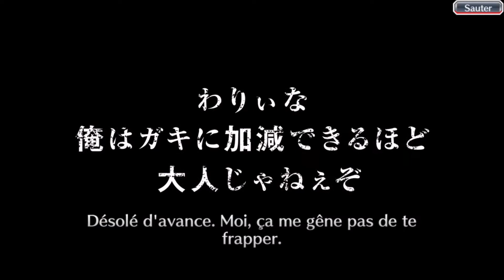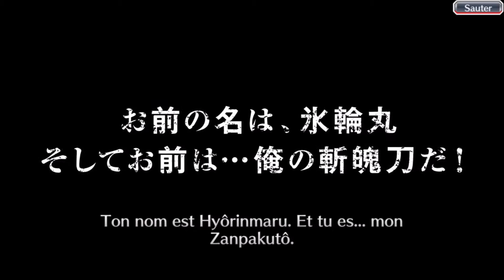Bleach: Brave Souls FR # gacha : Brave Selection - Uryu_Grimmjow_Izuru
(tirage effectué le 14-08-17)
Portail : Brave Selection
Orbes : 250
Tirage : Multi
Tickets Silver utilisés : 50

Petit tirage histoire de ... les persos proposés m’intéressaient et j'ai craqué, oubliant l'arrivée proche (même plus proche que je pensais lol) des new persos (comme Ulquiqui et Stark :p )

J'utilise de nouveau la technique du "Brassage" pour attirer du 5* xD

/// SB GanG Ft. Kam Robinson  -  (A.o.R Look Back Freestyle Version)